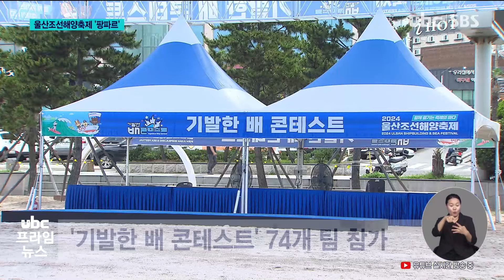울산조선해양축제 개막.. "축제의 바다에 오세요" 20240719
(앵커)
2024 울산조선해양축제가
조금 전 개막식와 함께
화려한 막을 올렸습니다.

주민이 만드는 특별무대 등
다양한 공연에 이어
'기발한 배 콘테스트'와
'나이트런' 같은 부대 행사도
풍성합니다.

먼저 축제 내용을
성기원 기자가 소개합니다.

(리포트)
동구 일산 해수욕장이
화려한 여름 축제장으로
변신했습니다.

피서객들은
시원한 물놀이를 즐기며
일상의 스트레스를
날려버립니다.

대형 스크린이 설치된
특설무대는 공연 시작
반나절 전부터 관객들의
기대감으로 달궈집니다.

(인터뷰)유윤채·박소영/울주군 온양읍 '3시부터 기다렸어요. 3시부터 와서 조선해양축제 얘기만 들었었는데 거리가 있다 보니까 오기가 어렵더라고요. 근데 아이랑 같이 이번에 계기가 돼서.'

올해 조선해양축제는
주민과 외국인 노동자, 지역
예술인 등 200여 명이 함께
기획한 주제공연으로
막을 올렸습니다.

축제 대표 프로그램인
'기발한 배 콘테스트'에는
무려 74팀이 참가해
인기를 실감케 합니다.

참가자들은 토, 일 이틀간
재활용품을 활용해 만든
유일무이한 나만의 배에 직접
승선해 레이싱 경기도
펼칠 예정입니다.

둘째날 밤 펼쳐지는
'나이트런' 행사에는
전국에서 모인 1,400여 명의
방문객이 대왕암공원까지
총 3km 코스를 질주합니다.

축제 기간
해양 레포츠 체험과
플라이보드 쇼, 드론 축구 등의 체험 행사와
전국 스트릿 댄스 배틀 등 무대 공연도 끝없이 이어집니다.

(인터뷰)지종찬/조선해양축제 추진위원장 '올여름, 한 해를 힐링하실 수 있는 프로그램들이 많이 준비돼 있으니 함께 즐기시고 좋은 추억들을 많이 만들어 가시면 좋겠습니다.'

여름 바다의 낮과 밤, 다양한 매력을 선사할
조선해양축제는 오는 일요일까지 이곳 일산해수욕장에서 계속됩니다. ubc뉴스 성기원입니다.

-2024/07/19 성기원 기자